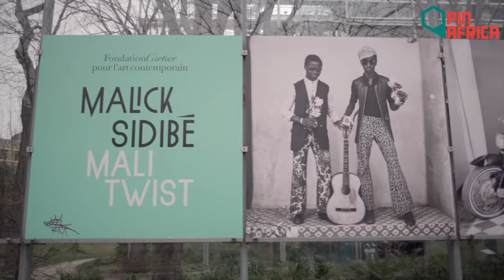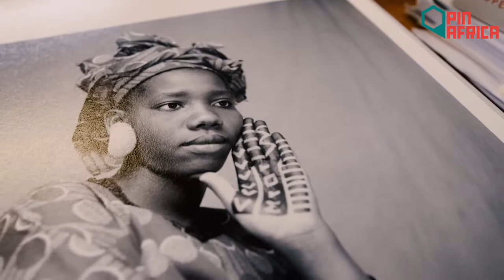Malick Sidibé, The eye of Bamako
Malick Sidibe captured the times when Malians wanted to define themselves.  Known as the “eye of Bamako”, his photos showcased the lives and culture of Bamako after Mali’s independence.